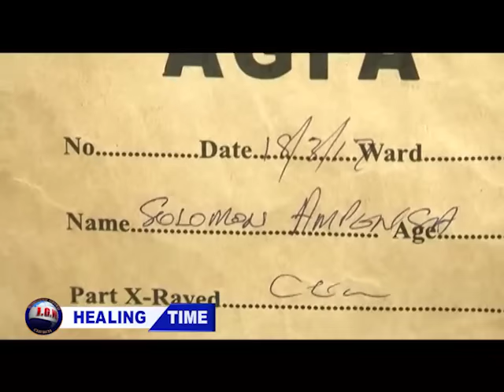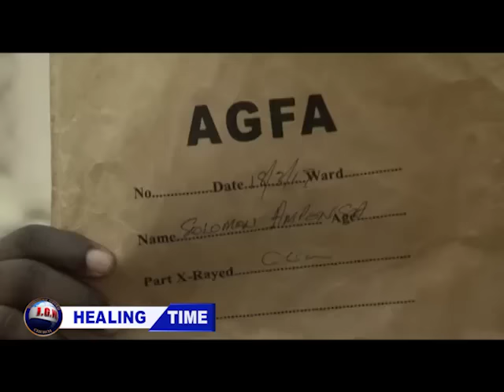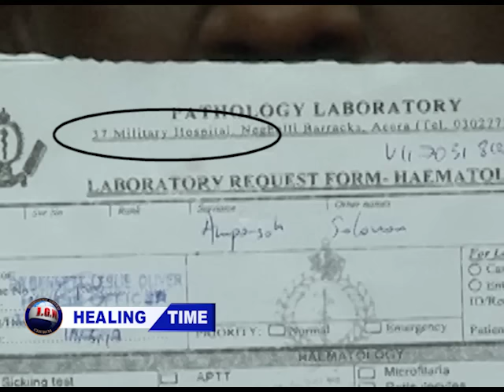ANGEL OBINIM MIRACULOUSLY HEALS A MAN WITH BROKEN ARM INSTANTLY